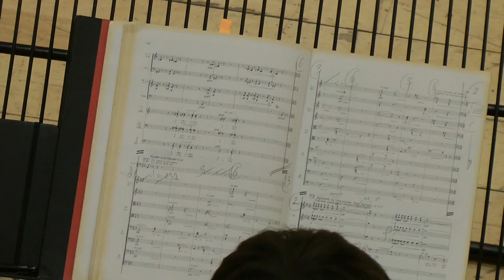Midsummer Night's Dream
Behind the scenes at our production of A Midsummer Night's Dream produced in collaboration with Scottish Opera. Hear from our Opera students as they reflect on the first floor run and anticipate taking their performances onto the stage.